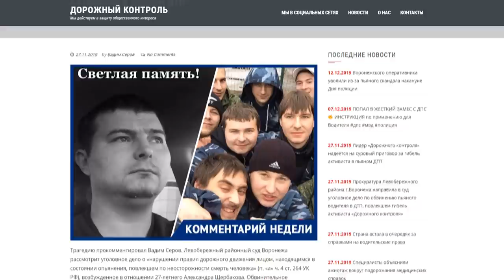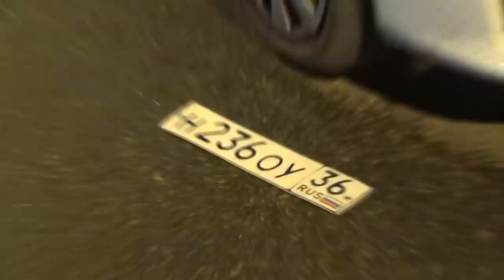🔥 Как заработать на пьяном водителе? Инструкция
Так устроен мир, что человек смертен.
Мы тяжело переживаем утрату, когда погибают близкие люди, но когда это происходит по вине пьяных уродов, по мимо скорби, нас переполняют чувства ненависти и злобы к этим тварям.

Как можно принять такую несправедливость?!Особенно ,когда это животное ,севшее за руль пьяным, считает, что ему всё дозволено и мнит себя выше закона... Пришло время справедливости. Теперь и вы поймёте, что перед законом все равны. Мы обеспечим пьяным тварям неотвратимость наказания.

Мы открываем полномасштабную «охоту», дорогие «звёздные» алкаши!
В связи с участившимися случаями пьяных ДТП в Воронеже, мы объявляем войну пьянству за рулём.
Если такой водитель имеет какую-либо власть и думает, что он чем-то отличаются от нас с вами, что власть способна вести двойную жизнь, нагла прикрываясь маской справедливости, то мы сбросим эту маску!
Они живут так и считают, что им всё дозволено и никакой ответственности они никогда не понесут!

Теперь мы будем ПЛАТИТЬ РЕАЛЬНЫЕ ДЕНЬГИ за  реальную информацию способствующую в поимке пьяной твари!
Мы гарантируем полную анонимность информатору! Результат – пойманный, оформленный и уволенный с позором алкаш за рулём.
Информацию будем принимать по любым гражданам, независимо от его положения в обществе и в структуре государства.
Настало время неотвратимости наказания!

Более точную информацию об условиях и о вознаграждении за информацию о пьяном водителе, вы можете получить позвонив на телефон горячей линии «ДК» . Информатору гарантируется полная анонимность.